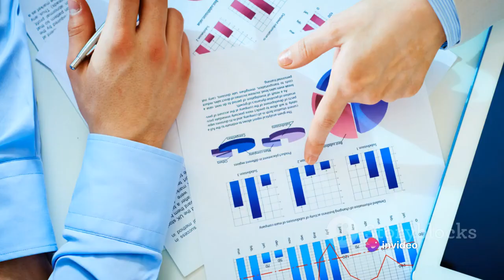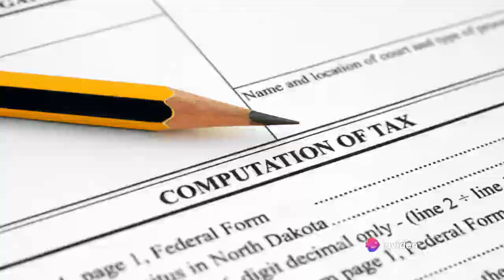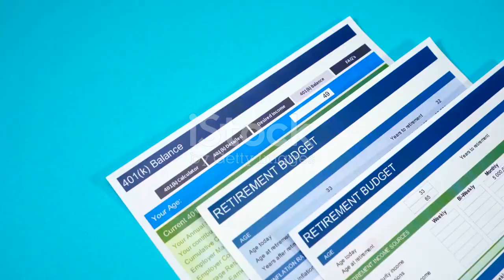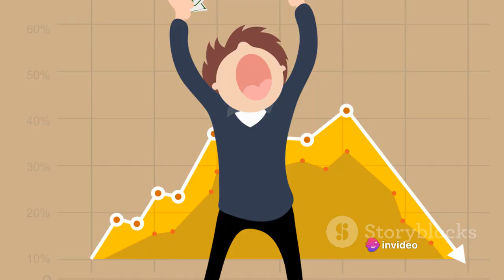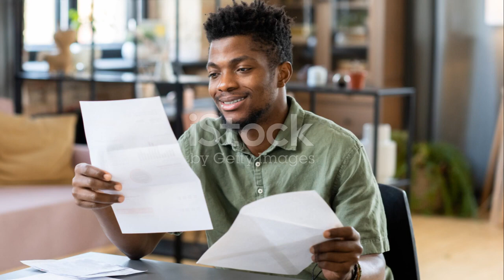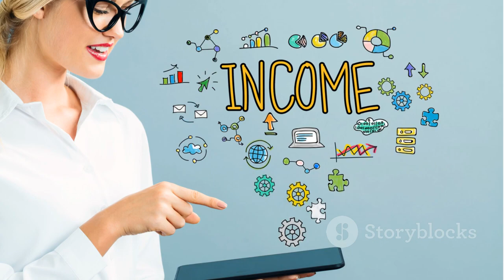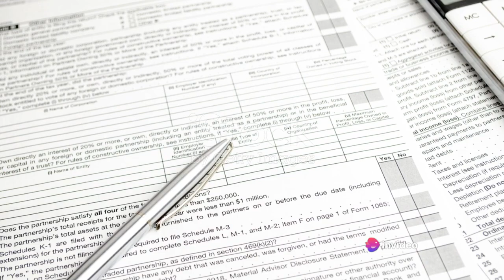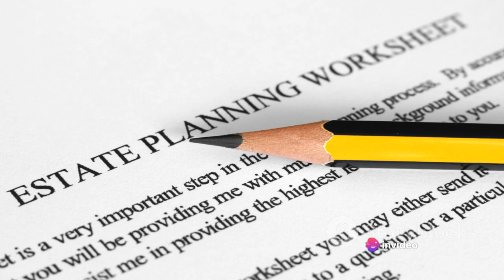Roth and Traditional IRA What is the difference between a Roth and Traditional IRA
🎉 Planning for retirement can feel like navigating a maze of options, but fear not! In today's video, we're breaking down the key differences between Roth and Traditional IRAs, helping you make informed decisions about your retirement savings strategy.

Both Roth and Traditional IRAs offer valuable tax advantages, but understanding their unique features is essential for maximizing your retirement savings potential.

In this video, we'll explore:

🔍 The basics of Roth and Traditional IRAs: What are they, and how do they work?
💰 Tax treatment: Learn how contributions and withdrawals are taxed in each type of IRA.
📈 Contribution limits and eligibility requirements: Discover the rules governing who can contribute to Roth and Traditional IRAs, and how much.
⚖️ Comparing the benefits and drawbacks of each IRA type: Consider factors such as tax benefits, withdrawal flexibility, and income limitations.
🛠️ Tailoring your retirement savings strategy: Determine which IRA aligns best with your financial goals, risk tolerance, and current tax situation.
Whether you're a young professional just starting to save for retirement or a seasoned investor looking to optimize your portfolio, understanding the differences between Roth and Traditional IRAs is essential.

Join us as we unravel the complexities of retirement savings and empower you to make informed decisions about your financial future.